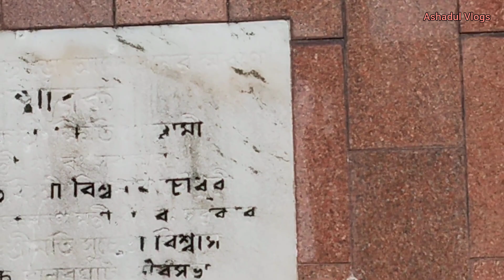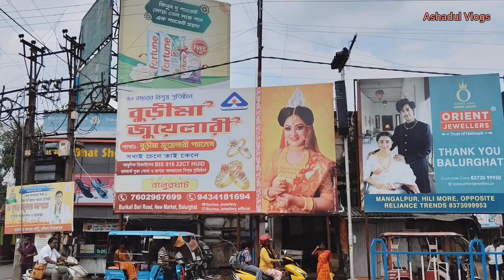বালুরঘাট বাস স্ট্যান্ড || Balurghat Bus Stand || Balurghat Dakshin Dinajpur || Ashadul Vlogs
বন্ধুরা আজকের ভিডিওতে আপনারা দেখবেন বালুরঘাট বাস স্ট্যান্ড পুরো ভিডিওটি দেখার আমন্ত্রণ রইল আপনাদের কে আপনারা অবশ্যই পুরো ভিডিওটি দেখবেন আশা করা যায় খুব ভালো লাগবে সঙ্গে থাকার জন্য উনাদেরকে অসংখ্য অসংখ্য ধন্যবাদ।

Ashadul Vlogs Ashadul blogger asadul blog Balurghat blogger Balurghat bus stand Balurghat City Balurghat hospital patiram hat Balurghat bazar patiram bazar village vlog village nature village blogger dangarhat bazar kumarganj bazar Gopalganj bazar
vlog video 2024 notun videos new Bangla blog video

Ashadul Molla
From - West Bengal Dakshin Dinajpur Balurghat kumarganj (India)